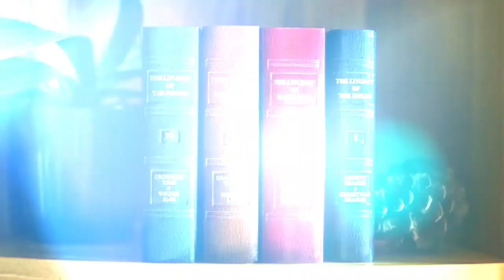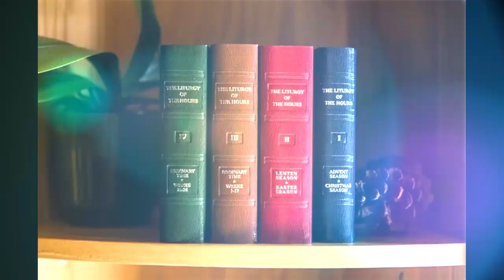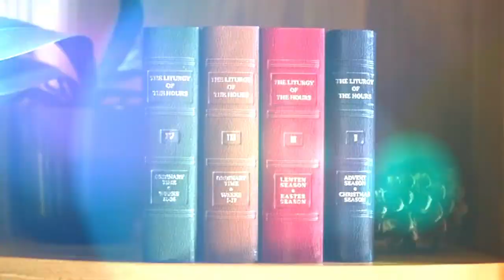Sat May 11, 2024, Vol:2of4, Vespers-EP-1, Ascension of the Lord, Liturgy of the Hours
Go to:  youtu.be/4L4IOe8T_sU

Page Numbers for One Volume Book, 'Christian Prayer':
Single Volume, Vespers-EP Ascension of the Lord (Seasons-p559)

Page Numbers for Four Volume Set, Volume 2:
V2 W3 D1 Vespers-EP Ascension of the Lord (Seasons-p909)

--- DAILY POSTING TIMES:  Lauds 1:00AM-6:00AM, Vespers 5:00PM-6:00PM ---
*** PLEASE SHARE THIS LINK with your friends for the edification of Our Lord to others!***